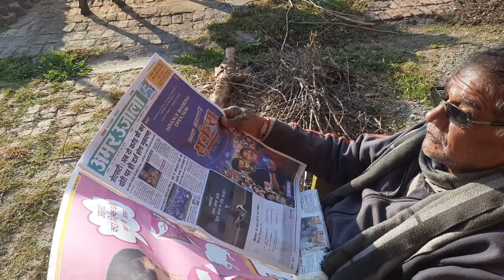Pyaj ki kheti | Onion farming | प्याज की खेती | Pyaj ki kheti kaise karen | Anni Bhandari Vlogs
Pyaj ki kheti | Onion farming | प्याज की खेती | Pyaj ki kheti kaise karen | Onion farming at home

pyaj ki kheti kaise kare,
pyaj ki kheti kaise karen,
pyaj ki kheti kaise ki jaati hai,
pyaj ki kheti kaise karte hain,
malching me pyaj ki kheti,
pyaj ki kheti kaise hoti hai,
pyaj ki kheti cartoon,
pyaj ki kheti kab aur kaise karen,
hari pyaj ki kheti,
onion farming,
onion farming in india,
onion farming techniques,
onion farming in telugu,
onion seed farming,
big onion farming tamil,
onion farming at home,
pyaj ka kheti,
pyaj ropan ka tarika,
pyaj ki kheti,
onion farming,
onion,
the mountain life,
mountain village life,
mountain life,
simmu rawat vlogs,